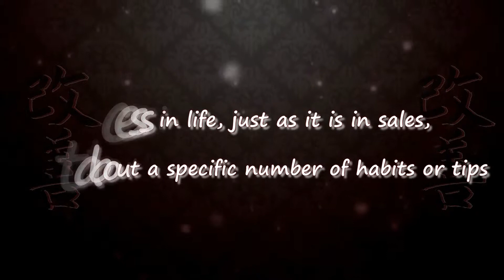What's Your Sales Story - Book Trailer (60 sec)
Are you an author whose words and creative gifts are ready to be shared with the world? Perhaps you're an intuitively conscious entrepreneur who wants to turn the inspired work you do through your business into a book? If so, there is no better way to get your book's inspired message seen and heard by the audience it is intended for than Social Media Book Trailers.

A wonderful example of this are the two recent Social Media Book Trailers the team at Sounds of One wrote and produced for the acclaimed book, "What's Your Sales Story?", which is written by popular keynote speaker and author, Ja Marr Brown, who is also a renowned turn-around strategist in the healthcare industry.

We invite you to watch both the (60-sec & 1:50) teaser trailers for "What's Your Sales Story?" and see for yourself how Sounds of One can produce Social Media Book Trailers that harness the energetic essence of your book's inspired message and deliver a powerful, emotionally relevant experience for those who need your book  when it matters most.

Written by Ja Marr Brown, who is a popular keynote speaker, award-winning 20 year corporate executive in the healthcare industry and author of the inspirational book, "You're Ugly," "What's Your Sales Story?" takes you on an engaging, inspiring and eye-opening journey into the high-stakes, pressure-filled world of corporate sales.

Injecting realism and genuine openness rarely found in a book on sales, Ja Marr reveals the real life ups and downs of what it takes to sell from one's heart and inspiring us all to value our stories and the stories of others.

Everybody has a story behind why they sell. Isn't it time you discover yours?

Why have Sounds of One create a Social Media Book Trailer for you?

The answer is simple. We know how to combine words, sound and visual imagery to tell stories that connect, engage and sell your inspired message to the audience who needs to hear it when it matters most!

Call Sherri Dunn, Client Development Coordinator at Sounds of One, at today or email us at and let us know how we can bring the sound of your inspired message to life!

You can also check out several examples of Social Media Commercials we have written and produced for a diverse set of intuitively inspired companies, authors and entrepreneurs